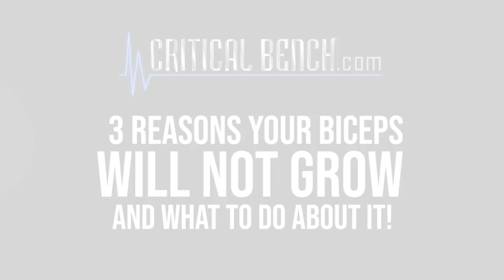3 Reasons Your Biceps WILL NOT GROW 💪 Here's What To Do About Your Arms!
Looking for ways on how to make your biceps bigger and stronger? Well there are 3 Reasons Your Biceps WILL NOT GROW and Coach Chris Wilson shares with you unique ways to build and grow your biceps so you can add lean muscle mass on those arms and bulk up fast.

Growing your biceps can feel overwhelming for any lifter... I get it! I've been working with people for almost 2 decades and I felt compelled to make an in-depth arm and bicep training video that thoroughly breaks down 3 Reasons Your Biceps WILL NOT GROW. Of course there are others... but I chose these on purpose!

Here's What To Do About Your Arms if you're looking for bigger, stronger, leaner arms!

Please, if you'd like more information on the 3 Reasons Your Biceps WILL NOT GROW or about these arm training movements or others you don't see in this video, just comment and I'd be honored to help you along. ~Coach Chris and Team Critical Bench